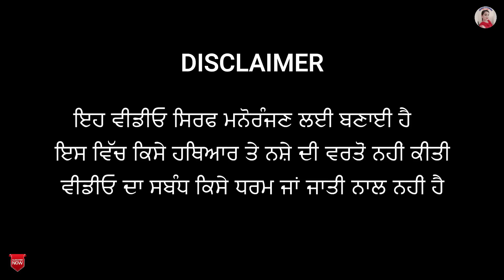ਖੋਖਲੇ ਰਿਸ਼ਤੇ( ਭਾਗ-7) !! Khokle Rishte (Ep-7) !! New punjabi Short movie 2023 !! Aman dhillon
ਖੋਖਲੇ ਰਿਸ਼ਤੇ (ਭਾਗ-7)!! Khokle Rishte(Ep-7)
!! New punjabi Short movie 2023 ! Aman dhillon

Story by
Aman dhillon

ਨਵੀਆਂ ਵੀਡੀਓ ਦੇਖਣ ਲਈ ਹੇਠ ਦਿੱਤੇ ਲਿੰਕ ਤੇ ਕਲਿਕ ਕਰੋ।